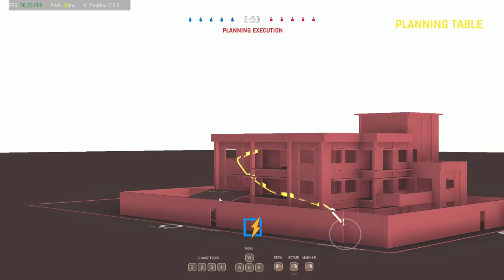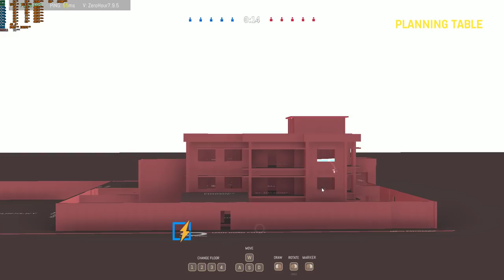ZERO HOUR Full Match Gameplay!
Game graphics set to max, on RTX 2060 6GB.

- Get the game here on sale.